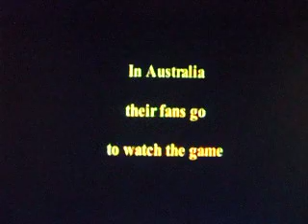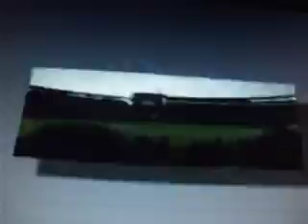Glenn McGrath Ooh AH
Ooh ah